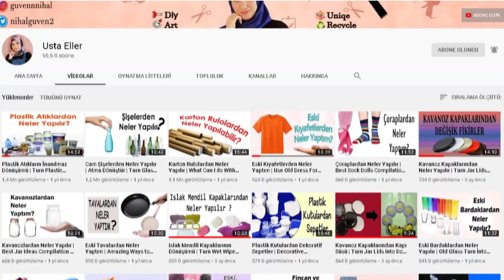Eski Kıyafetlerden Kilim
Merhaba! Bugün eski penye kıyafetlerden ip yaparak, çok güzel ve pratik bir dokuma yaptım. Bunu kilim, paspas veya dekoratif örtü olarak kullanabilirsiniz. Umarım beğenirsiniz. Keyifli seyirler.
MALZEMELER
Eski penye kıyafetler, makas, halı tezgahı, iğne, iplik.
📣 KANALIMA DESTEK OLMAK İÇİN 📣
🔔 Bildirim zilini açın
👍 Beğenin
💭 Yorum yapın

! BENİ DİĞER SOSYAL HESAPLARIMDAN DA TAKİP EDEBİLİRSİNİZ !